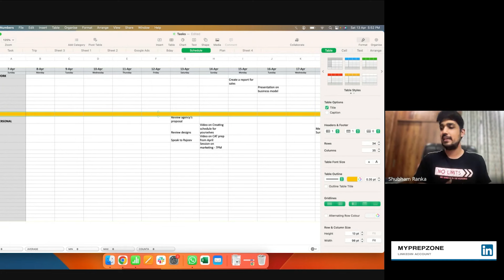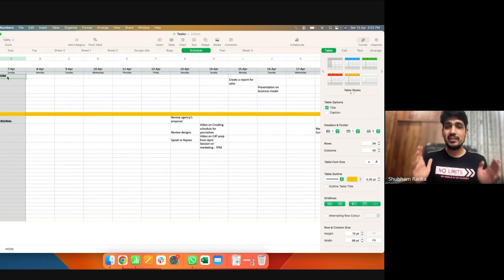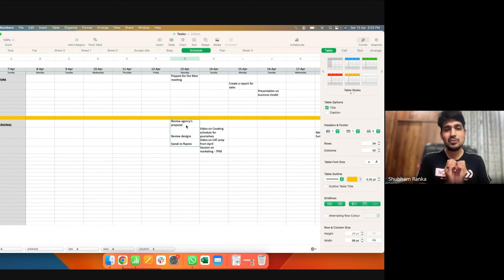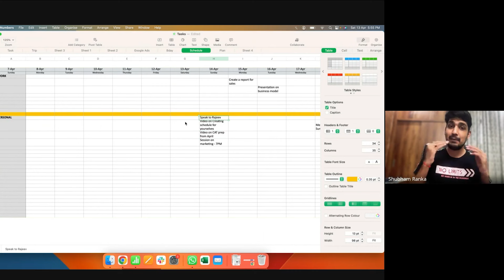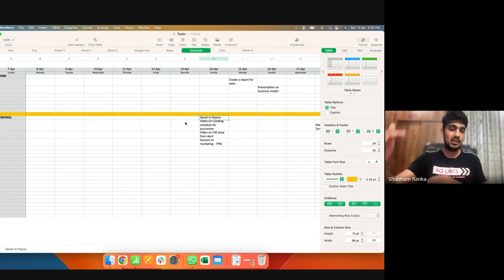Mastering Time Management by IIM alumni | MyPrepzone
Do you want to master time management like the way top IIM students?

In this video, Shubham sir (IIM C class of 18) shared his invaluable tips to master time management.

Update: Myprepzone is starting a career booster course for all Incoming MBA students, first year and final year students preparing for placement.  The course will give you a direction on which stream you are best suited with, 1 pager placement CV and placement prep in next 2 months.

CAT 24 students - Don't you feel left out! With an amazing response in Batch 1, our batch 2 for CAT is starting in April.
Details:

 • CAT 2024 - The most comprehensive Course for CAT

Ping us on 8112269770 for any questions.

Join Prepzone, an initiative by an IIT-IIM Calcutta alumnus for an end-to-end CAT preparation. We not only help you get your dream IIM Calls, but also go beyond the conventional and help you with GD PI preparation, CV reviewing, Internships, Case studies' & Finals preparation